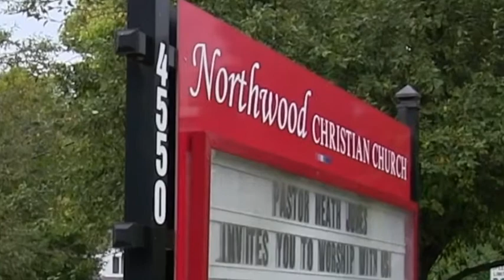Worship at Northwood Christian Church on September 29, 2019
Worship at Northwood Christian Church (Disciples of Christ) on Sunday, September 15, 2019, in Indianapolis, Indiana.  Sermon by Pastor Heath Jones with accompanying scripture and music.